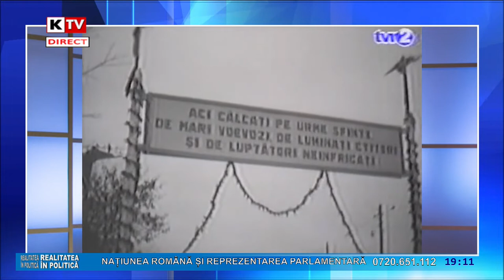Realitatea în Politică